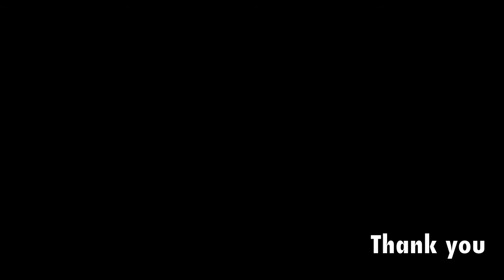Disparity and Comparison